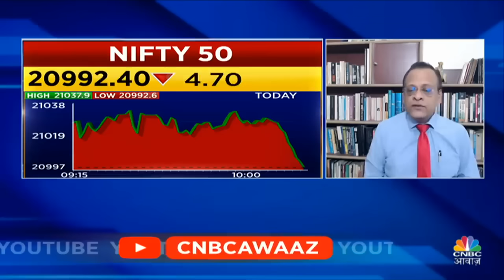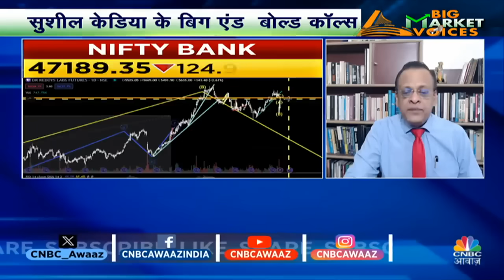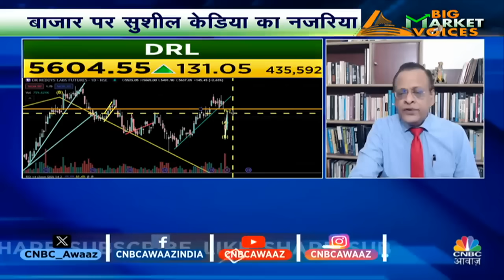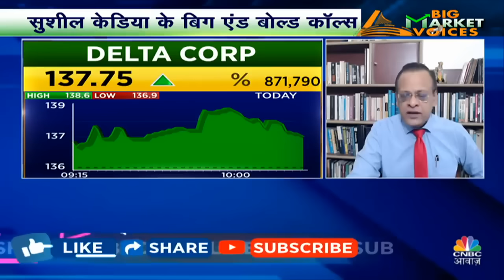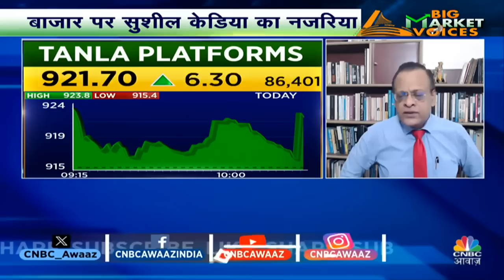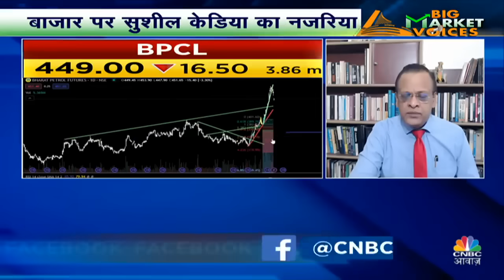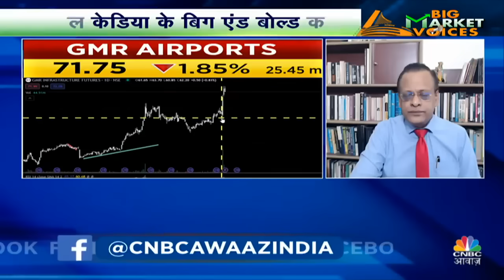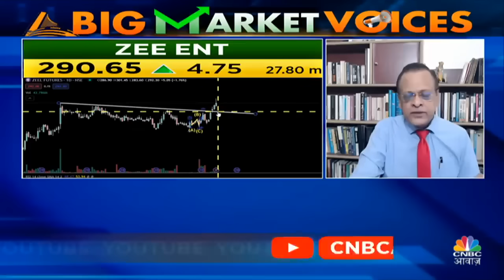Sushil Kedia’s Bold Stock Picks: 5% की भी तेजी आए तो भी इन सटॉक्स को करना होगा Ignore? | CNBC Awaaz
Sushil Kedia’s Bold Stock Picks: बाजार की इस तेजी में कहां पैसा लगाने से मुनाफा रहेगा Safe?  ITC में खरीदारी का यही सही मौका,   कैसे करें Approach? Short Sell में कौन से Stocks का दिखेगा कमाल? Big Market Voices, सिर्फ CNBC Awaaz पर!

n18oc_business